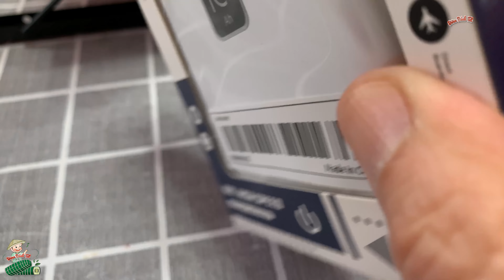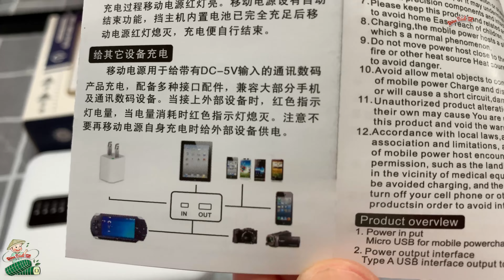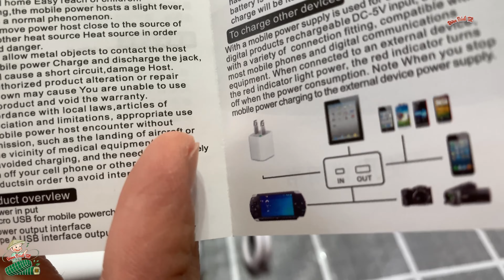Unboxing : POWER BANK